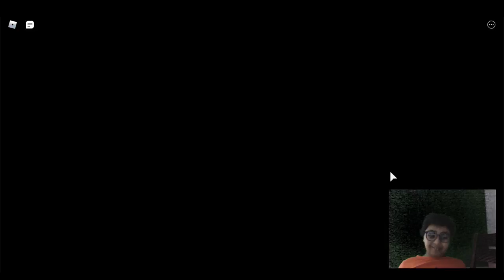Roblox Banana Game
Enjoy Playing Roblox with me Yousef Sallam